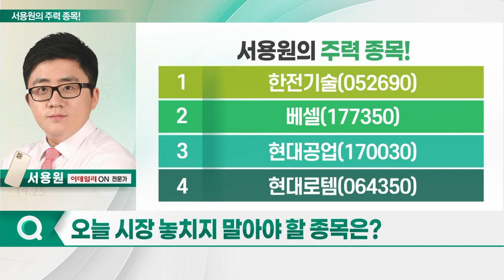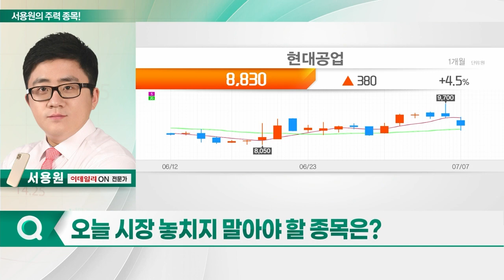한전기술, 베셀, 현대공업, 현대로템_서용원의 주력 종목 (20230710)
1. 한전기술(052690)
2. 베셀(177350)
3. 현대공업(170030)
4. 현대로템(064350)

- 원전 및 수화력의 발전·설비·설계
- 산업부, 원전수출 특례보증 신설 추진
- 한수원, 신한울 원전 3·4 호기 건설 재개
- 윤 대통령, 리투아니아·폴란드 방문
- 눌림목 공략 가능

베셀(177350)
- 자동 조정 및 제어 장치 제품 생산
- 美 정부, 조비 에비에이션 비행 허가 승인
- 베셀에어로스페이스, 美 FAA 위임업체와 협력
- 8월부터 국내 UAM 실증 진행
- 국토부 “UAM 국가 핵심 먹거리…규제 최소화”

- 현대차·기아의 내장재 생산: 아이오닉5·제네시스 등에 부품 공급
- 내년 북미 공장 양산 본격화 기대감↑